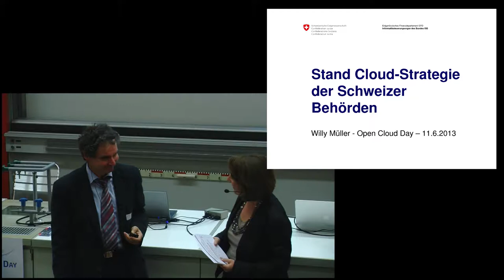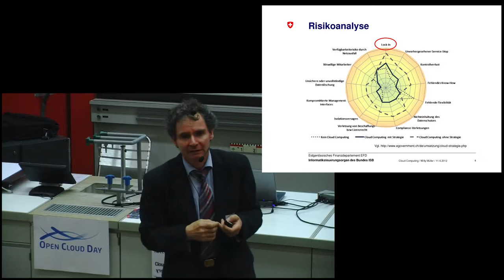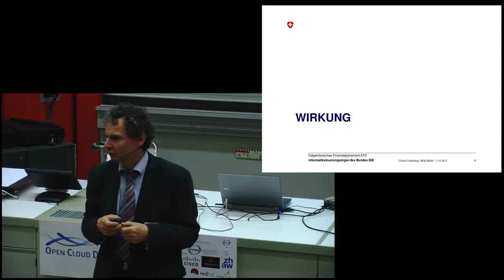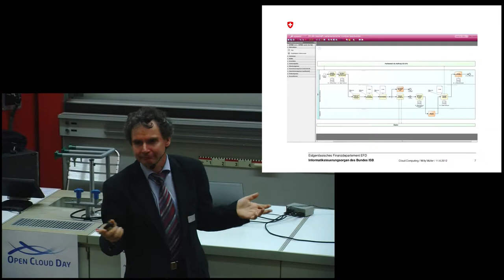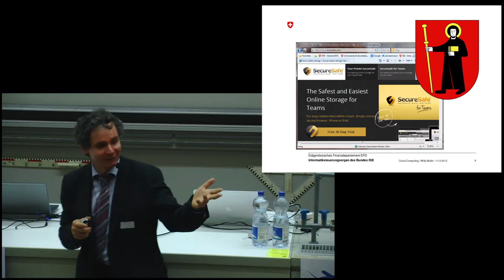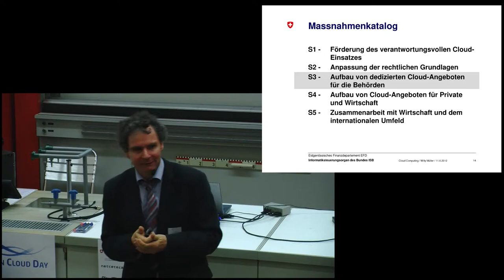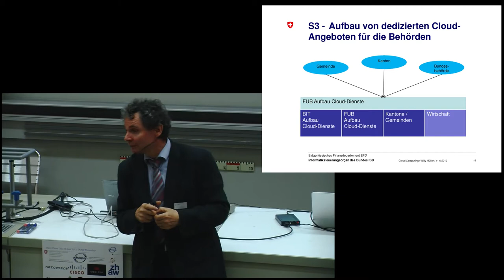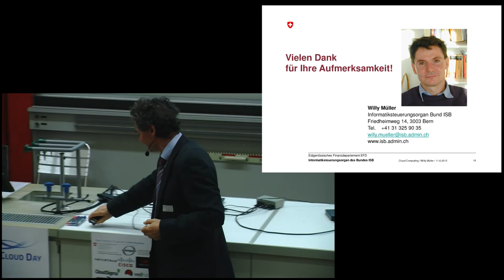Stand Cloudstrategie des Bundes, Willy Müller, ISB (Open Cloud Day 2013)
Am 25. Oktober 23012 hat der Steuerausschuss E-Government die Cloud-Strategie der Schweizer Behörden verabschiedet.
Sie ist auf ein gutes Echo gestossen. Immer mehr Behörden wagen kleine oder auch grössere Schritte in die Cloud, und diverse Anbieter hat sie dazu motiviert, Projekte zu lancieren, die Cloud-Lösungen für die Behörden bereitstellen. Das Referat gibt spotlight-artig einen Überblick darüber, was seit der Verabschiedung gegangen ist, und informiert Sie über die laufenden und geplanten Umsetzungsarbeiten zur Cloud-Strategie.

Willy Müller is working for the Federal IT Steering Unit FITSU. After his studies in psychology and information technology he worked as software engineer and project manager. He built the Competence Center Internet of the BIT. He set up eCH, the Swiss association  for eGovernment standards, and is head of  the eGovernment architecture initiative, one of the prioritized projects of the Swiss eGovernment strategy. In this context he is responsible for defining the cloud strategy for Swiss Governments.